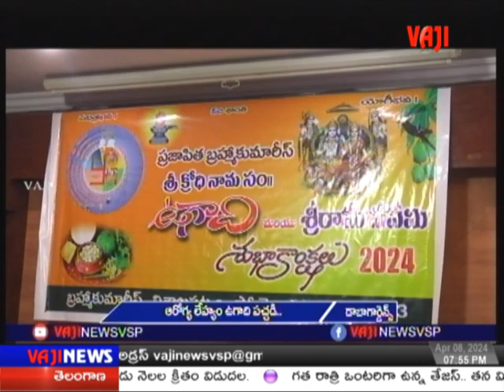VAJI NEWS VSP//08-04-2024//